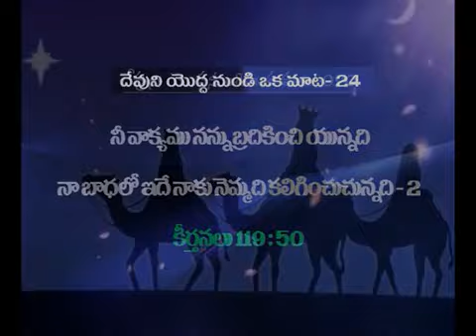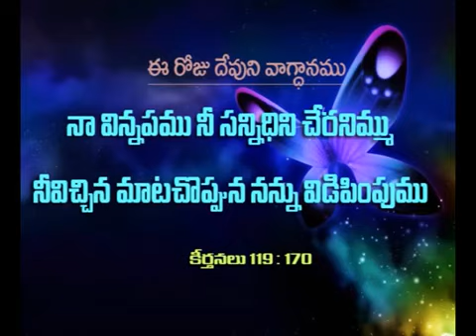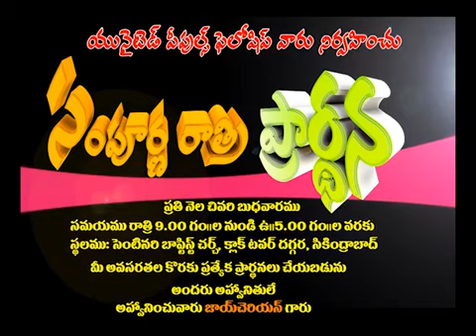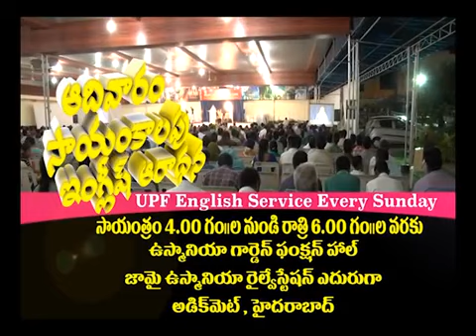Dhevuni Yodha Nundi Oka Maata - 24 Nee Vakyamu Nannu Bratikinchi unnadee Part - 2